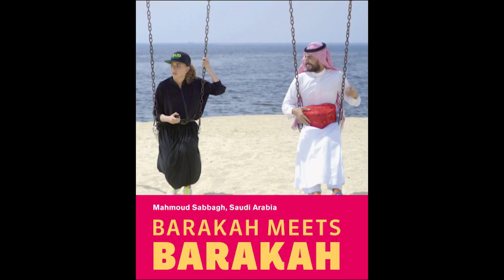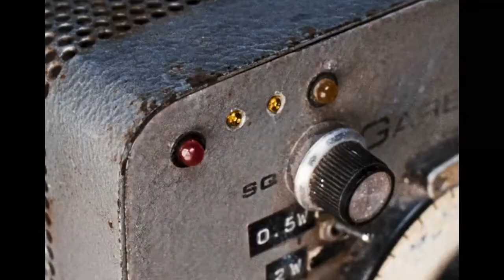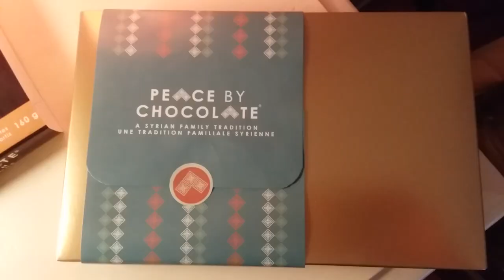What I Watched - April 2023 (Arab American Heritage Month)